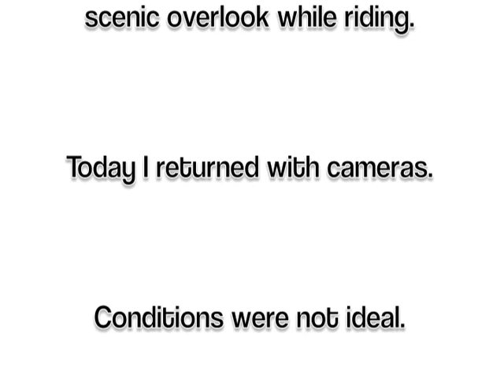October Time Lapse v2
If I shoot ten more sunrises, surely I'd witness a more spectacular event. The idea of shooting this spot had been with me for a while, and watching the weather as the day approached was discouraging but I went and did it anyway. The mission was photography for the sake of photography, my dog and I enjoyed ourselves and it was a beautiful drive. Hope you like it.